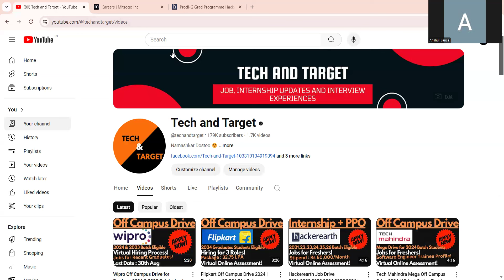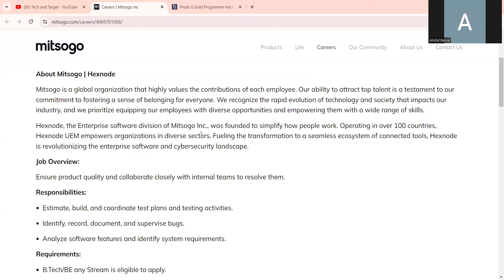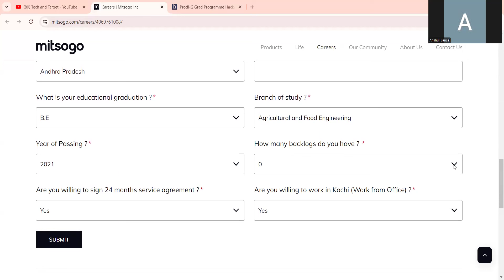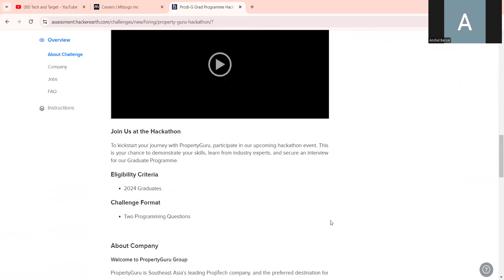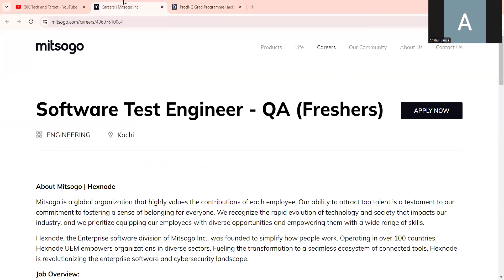mitsogo, Property Guru Off Campus Drive 2025/24/23/22/21 Batch Eligible | Last Date : 9th Aug🔥🔥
✨ Tags ✨
wfh jobs
dishtv work from home jobs
bpo jobs
freshers hiring
video recording job
government of india internships 2023 batch
govt of india jobs for freshers
jobs for freshers students
jobs for college students
bharat sarkar jobs
government of india jobs 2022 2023 drive